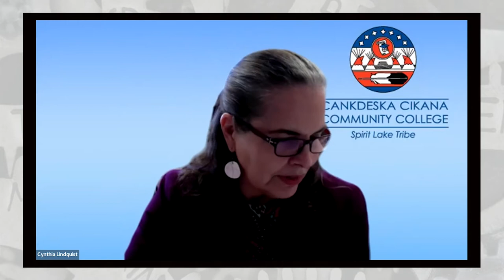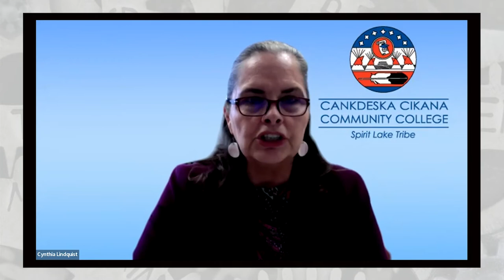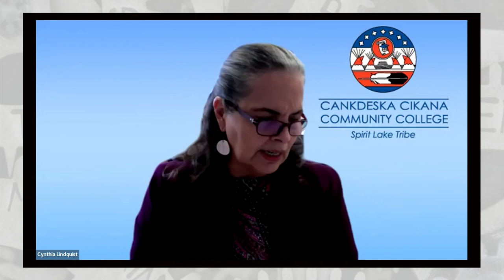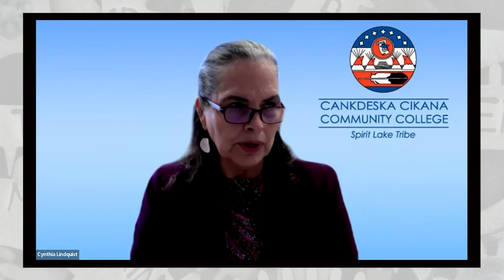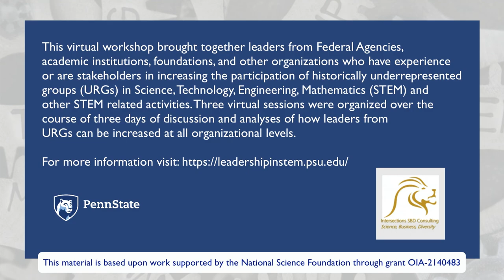Leadership in STEM fields Day 2 Workshop with Cynthia Lindquist